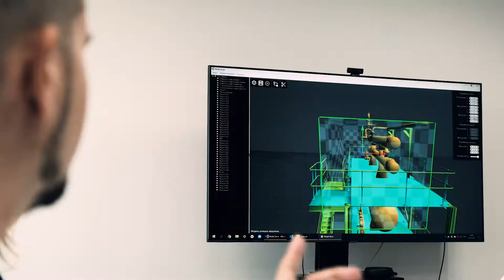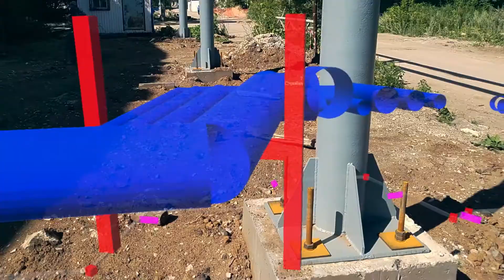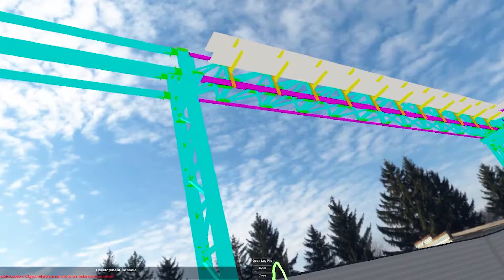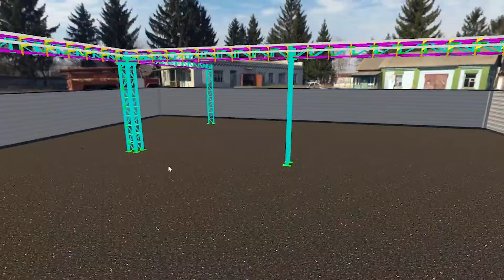Промо-ролик компании АР СОФТ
Мы - IT-компания, которая разрабатывает собственные приложения дополненной и виртуальной реальности, делая их доступными и легко адаптируемыми для различных отраслевых бизнесов.
Сотрудники компании "АР СОФТ" являются одними из первых специалистов по внедрению технологии дополненной реальности для проведения предпроектных работ в строительной и нефтегазовой сфере. Флагманским продуктом компании является программа AR TRAYS DESIGNER, функционал которой позволяет выполнить построение инженерных сетей и объектов на месте строительства, получить 3D-модель и выгрузить заказную спецификацию, что в итоге ускоряет работу проектировщика и сокращает издержки при изыскательских работах.
Команда АР СОФТ состоит не только из опытных It-специалистов, но и из квалифицированных проектировщиков, работающих с BIM-моделированием.